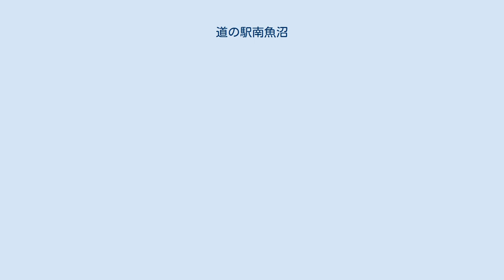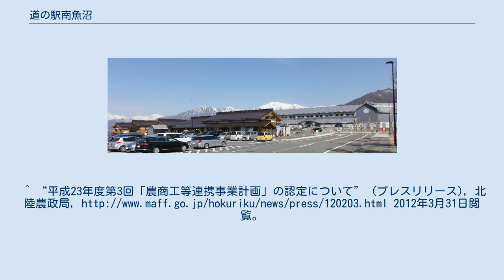道の駅南魚沼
道の駅南魚沼（みちのえき みなみうおぬま）は、新潟県南魚沼市下一日市にある国道17号の道の駅である。
 2012年3月26日に道の駅に登録され、7月1日に開駅した。
愛称は雪あかり。
2015年1月に重点道の駅候補に選定された。
 ^ “地域活性化の拠点を形成する重点「道の駅」を選定しました”. 国土交通省 (2015年1月30日). 2015年12月25日閲覧。
^ “「食・美術・歴史・自然」ステーション南魚沼”. 北陸「道の駅」連絡会. 2012年11月5日閲覧。
 ^ “「農商工等連携事業計画」第12号認定について”. 通商産業省関東経済産業局産業部経営支援課. 2012年3月31日閲覧。
^ “平成23年度第3回「農商工等連携事業計画」の認定について” (プレスリリース), 北陸農政局, 2012年3月31日閲覧。
 ^ “新潟県2011年度第3回認定雪国で食べる新しい雪室野菜料理の開発”. Jネット中小企業ビジネス支援サイト. 2012年3月31日閲覧。